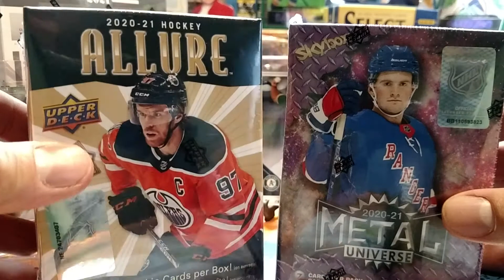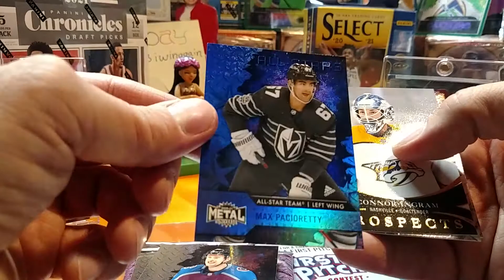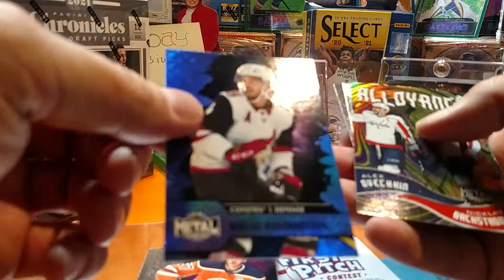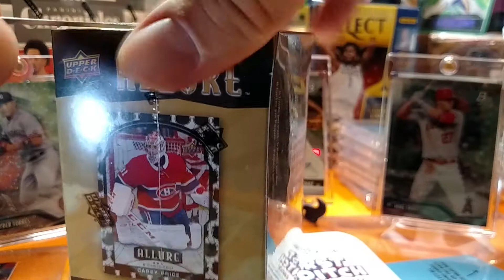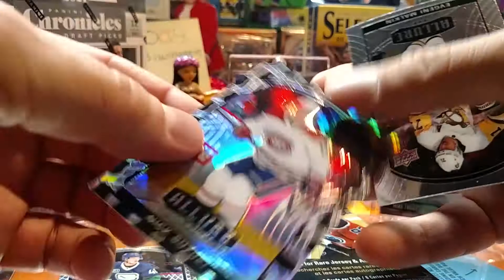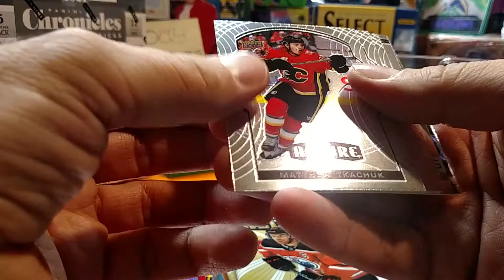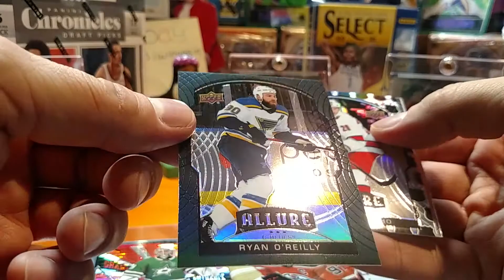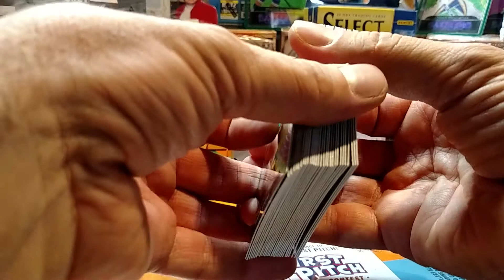Allure blaster box break plus Metal Universe 🏒 2020-21 Upper Deck NHL Hockey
Pack Attack!  Let's Go Blues